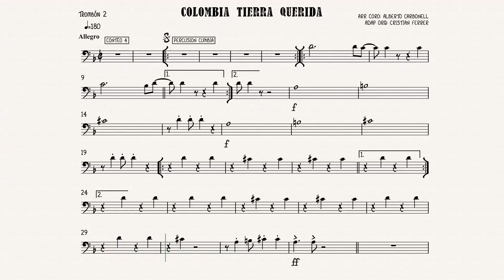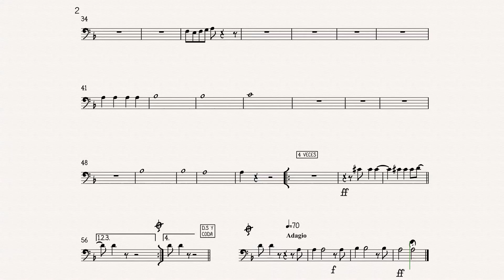Colombia Tierra Querida trombon 2